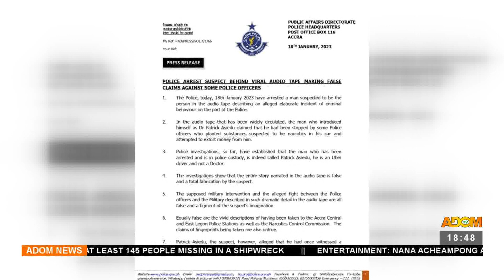Court remands suspect behind viral fake audio - Adom TV News (20-1-23)